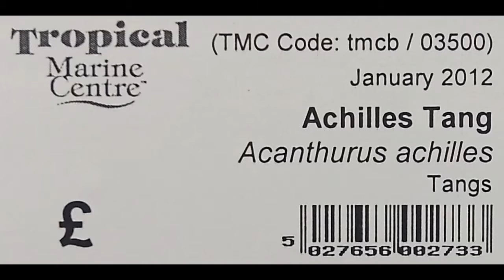TMC Bristol Achilles Tang (Acanthurus achilles)